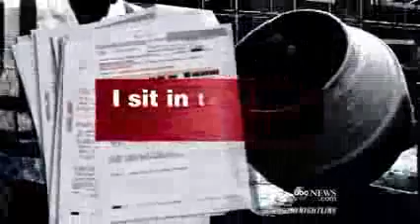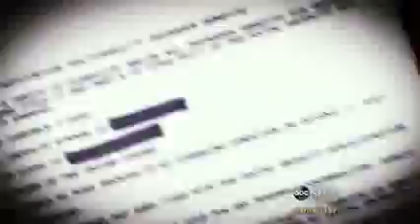'Blind' Man Caught Driving Committed Disability Fraud